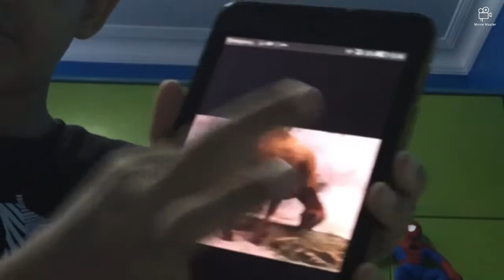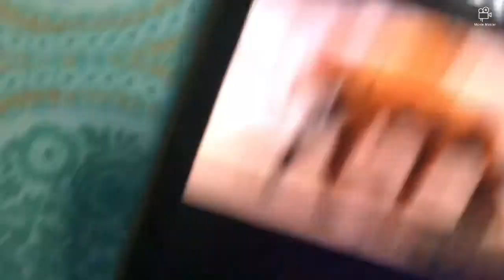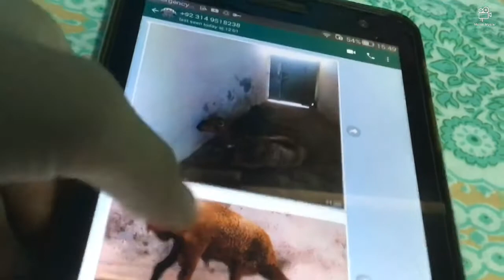Eid special video (Eid day 2)